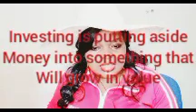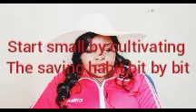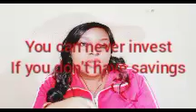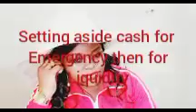How to reserve and preserve your monies by SarahAyuma (October 2021)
What's a safety net?
what are the available saving and investing options?
How many asset classes exist?
The benefits of tithing, giving generously, paying taxes and appreciating our fathers 👨😄😊